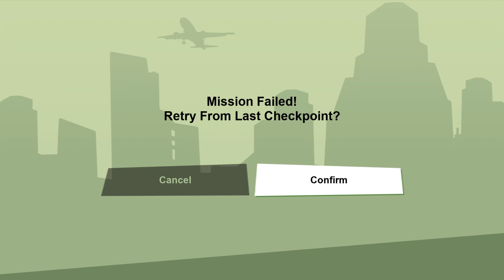Best G.T.A. Game ever! ! San Andreas & in game music & biz commentary